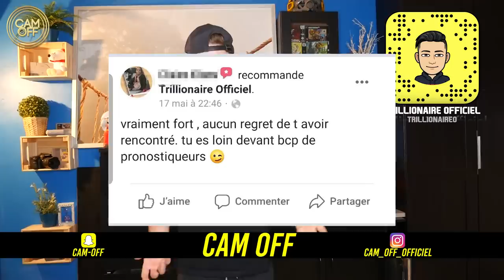JE FAIS SEMBLANT DE ME NOYER ET IL ME VOLE MON SAC ! ( CAM OFF )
Snap Trillionaire ► Trillionaireo

Salut internet c'est CAM OFF !

Aujourd'hui on se retrouve pour une toute nouvelle vidéo qui est une expérience sociale !

Dans cette vidéo je suis parti en vacances avec Steven et Batard en Suisse pour tester la valeur de nos chers amis Suisse .

Nous sommes donc allez dans un lac et j'ai fais semblant de me noyer devant des inconnus en laissant mes affaires à côté pour voir si il allait être plus tenter à m'aider ou à me voler ...

La plupart des gens m'ont secourus avec bravoure mais vous verrez dans cette vidéo que même en Suisse il y'a des gens malhonnêtes ...